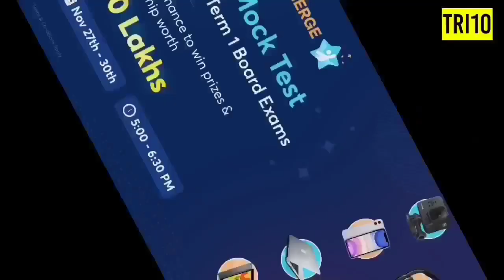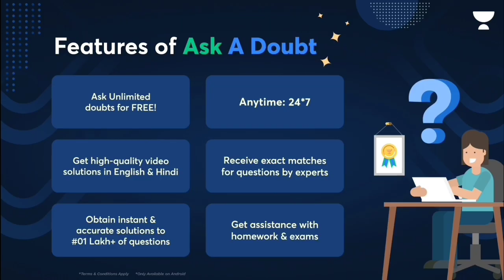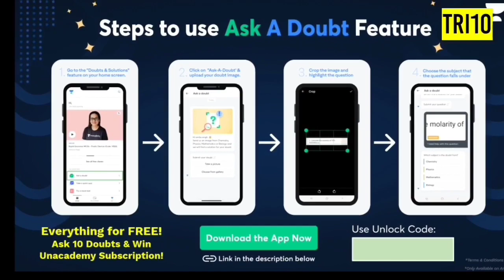CBSE Term 1 Postponed होंगे 🤩 | CBSE TERM 1 LATEST NEWS | TERM 1 ONLINE OR OFFLINE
QUERIES SOLVED
◽cbse term 1 date
◽cbse
◽cbse exam online or offline